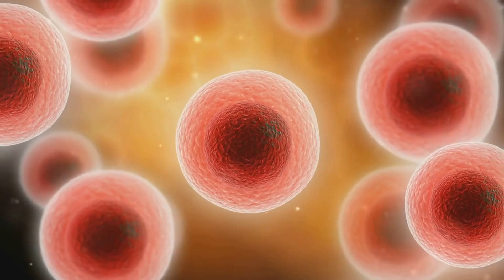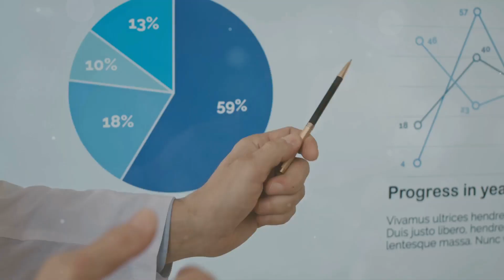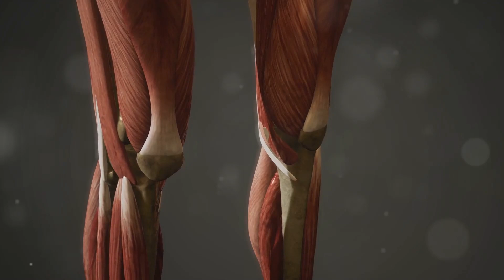IBM Research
Inclusion body myositis (IBM) is the most common form of myositis in individuals over 50, though it remains a rare condition, with a prevalence of approximately 84 cases per million people over 65. The annual cost of managing IBM is estimated at $35,000. This disease progresses slowly and causes significant muscle disability, primarily affecting the quadriceps and finger flexors. While the underlying mechanisms of IBM are not fully understood, it is characterized by two main histopathological features that indicate both inflammatory (myositis) and degenerative (inclusion body) processes.

Patients with IBM typically show a high presence of differentiated effector CD8+ T cells in their peripheral blood, which invade muscle tissues, alongside a deficiency of systemic CD4+ FoxP3 regulatory T cells. The disease is notably linked to the expression of HLA-DRB1, an autoimmune haplotype, and some patients may also present with anti-cN1A antibodies. However, traditional immunosuppressants have proven ineffective for IBM, and there are currently no established pharmacological treatment guidelines.

The detection of amyloid deposits in muscle fibers suggests that IBM might be primarily a degenerative muscle disorder. Over 80 different proteins, including amyloid β precursor proteins Aβ40 and Aβ42, have been found to aggregate in the muscle fibers of affected patients. Mitochondrial dysfunction and compromised autophagy are also common, leading to the accumulation of p62 and sequestosome 1 aggregates. Thus, IBM can be classified as a proteinopathy, akin to Alzheimer's disease.

Sirolimus, an inhibitor of the mammalian target of rapamycin (mTOR) pathway, plays a crucial role in regulating cell metabolism by integrating nutrient and growth factor signals. By inhibiting mTOR, sirolimus enhances autophagy and mitochondrial function. It is the only drug shown to extend survival in mouse models and has been beneficial for cognitive function in murine models of Alzheimer’s disease. Additionally, sirolimus is used as an immunosuppressant to prevent organ transplant rejection, particularly in kidney transplants, and it encourages the differentiation and expansion of regulatory T cells while suppressing CD8+ and CD4+ effector T-cell populations.